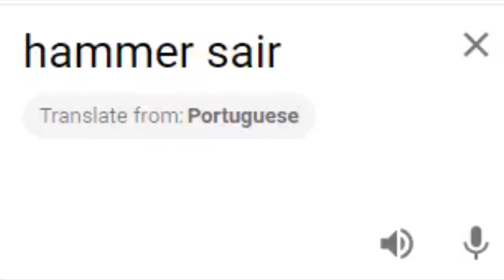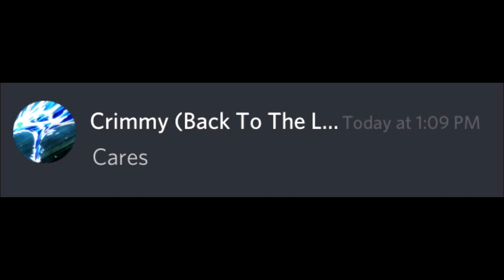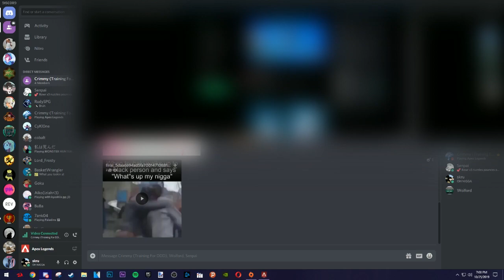wow, an upload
If you wanna see my streams, its usually on YouTube and not on twitch. Other than that, if you wanna throw money at me, go ahead:
Notice: I do not own or claim any images, music, or other media files used in this video.